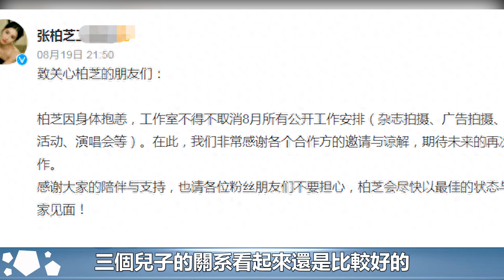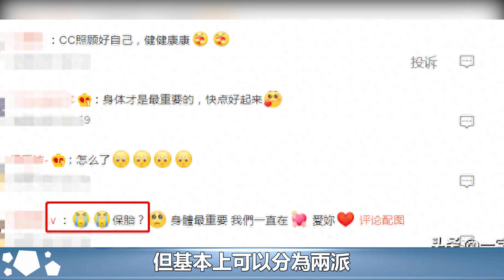張柏芝被傳婚訊後終於發聲，4胎？休長假被疑保胎，男方帶3娃似親父！張柏芝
張柏芝被傳婚訊後終於發聲，4胎？休長假被疑保胎，男方帶3娃似親父！